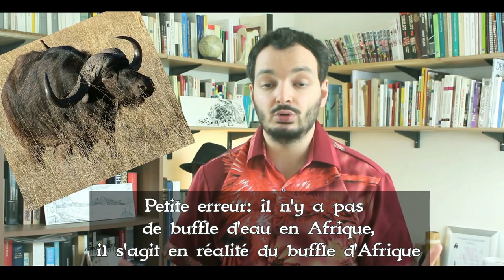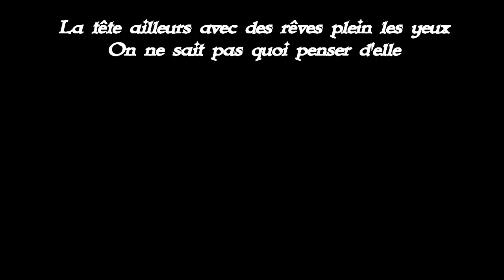Soundiata Keita, le premier empereur du Mali FRH23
On se rend directement en Afrique subsaharienne, où je vais vous raconter l'épopée de Soundiata Keita, un héros qui, au XIIIem siècle a fondé l'Empire du Mali, l'un des grands royaumes de l'histoire africaine.